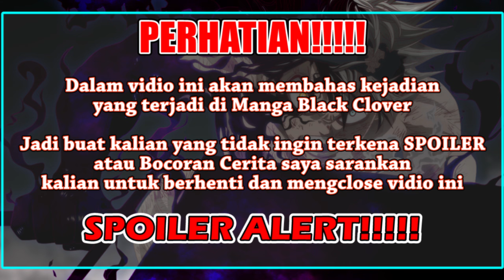SIAPAKAH RYUDO RYUYA? DAN APA HUBUNGAN YAMI DENGAN RYUYA? BERIKUT PENJELASANNYA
Terimakasih banyak buat kalian yang telah meluangkan waktu untuk menonton vidio saya yang berjudul "SIAPAKAH RYUDO RYUYA? DAN APA HUBUNGAN YAMI DENGAN RYUYA? BERIKUT PENJELASANNYA"

ARTWORK :
- @ggureii Twitter)
- @qqq_val (Twitter)
- @iluvluvnutella (Twitter)
- @hoox_one (Twitter)
- @astrevo (Twitter)
- @scrhmtsu (Twitter)
- @shuartzy (Twitter)
- @prattt_05 (Twitter)
- @alex_chann07 (Twitter)
- @pitchorio_ (Twitter)
- @dhfanarts (Twitter)
- @nakoyeh (Twitter)
- @pinkykkat (Twitter)
- @lordhiroshima (Twitter)
- @darcon3 (Twitter)
- @prattt05 (Twitter)
- @aziephore (Twitter)
- @fayedumpling (Twitter)